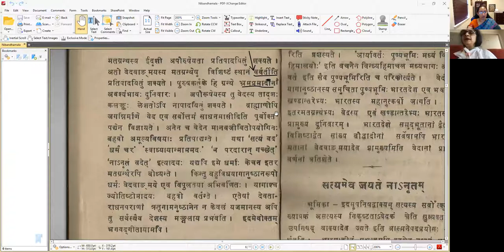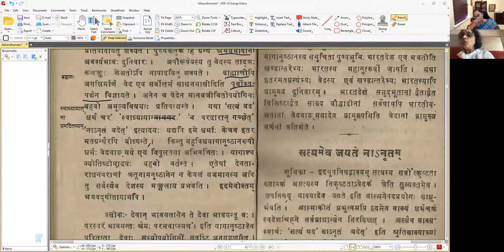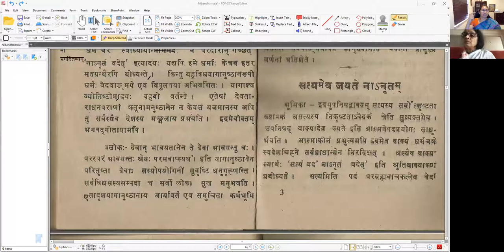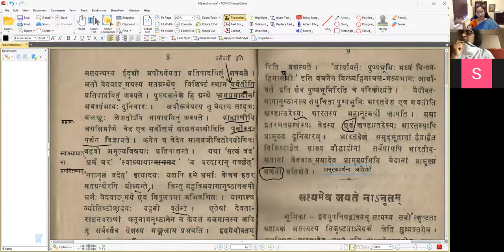निबन्धमाला — पाठः ०६ (Tamil)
निबन्धमाला

पाठः ०६ — वेदानां प्रामुख्यम् (भागः 2)